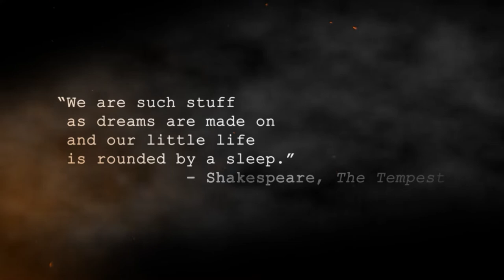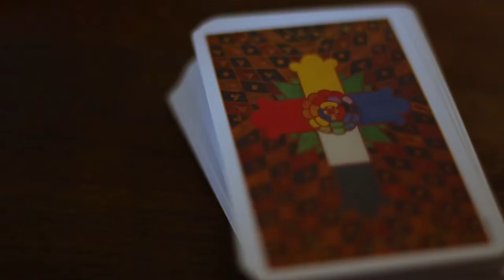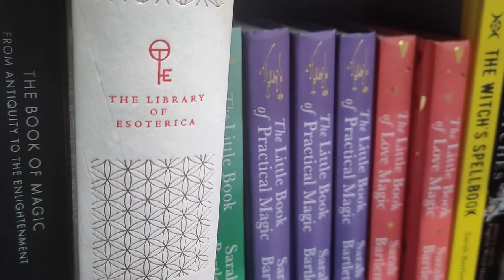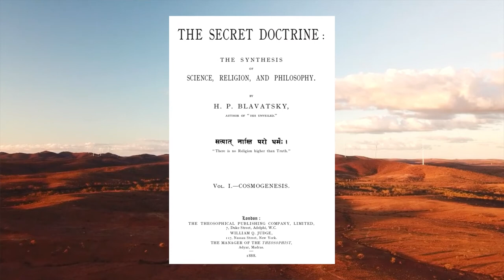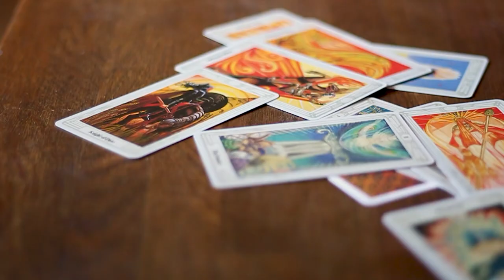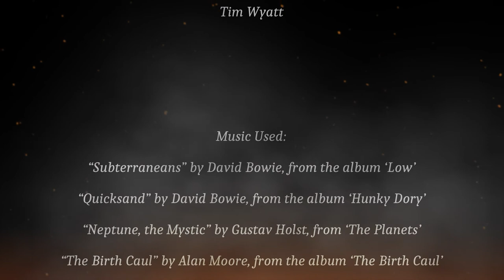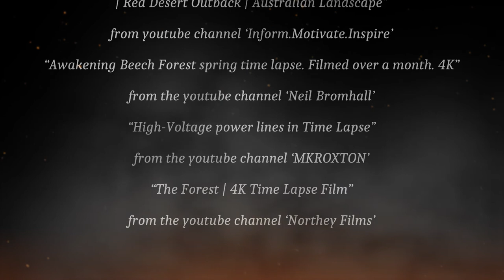Magic and The Mystic - Theosophy (Short Documentary)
The first in a planned series of short documentaries focussing on interesting beliefs surrounding what is termed the 'occult' or the 'esoteric', getting to the heart of what those terms really mean.

Here we give voice to the ideas of Theosophy, a religion with many facets based on the works of Madame Helena Blavatsky. Using an exclusive interview with author and theosophist Tim Wyatt, this short documentary hopes to get to the core of those ideas which exist outside of the mainstream systems of belief.

Directed and Edited by L. B. Sweeting
Interviewing Tim Wyatt

Additional footage and graphics were shot and created by L. B. Sweeting.